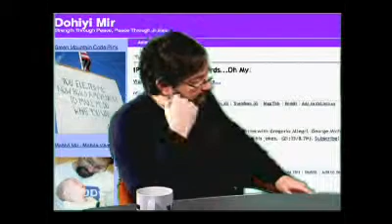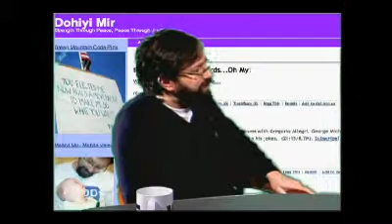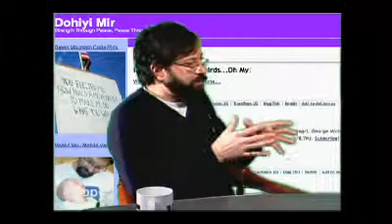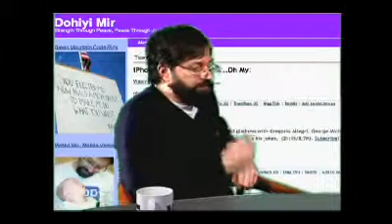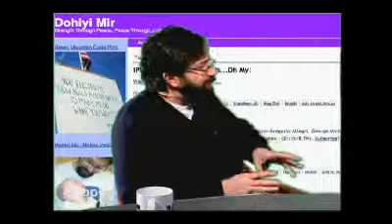VT Blogosphere TV - The Campaign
Talking about running for the Vermont House with Michael Abadi at ORCA Media.